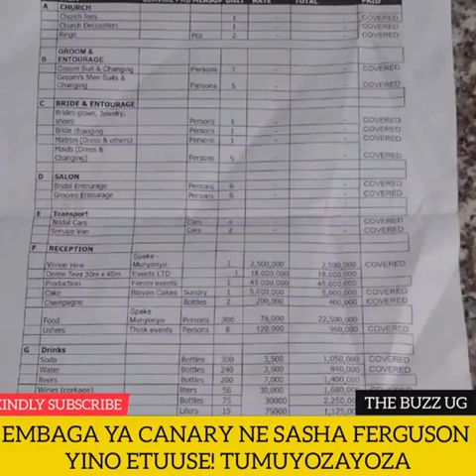GANO MAPYA ATTE GEWUNYISA: EMBAGA YA CANARY MUGUME NE SASHA FERGUSON YABYEWUNYO! TOJAKIRIZA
After years of dating, NBS TV journalist Canary Mugume and Sasha Ferguson, real name Fiona Naggirinya, will be joined as husband and wife in holy matrimony.

Saturday 18th September, 2021 has been set as D-day and the couple is already turning heads with the anticipated flashy wedding.

According to the supposed budget that was leaked on social media, most of the items have already been cleared.

Among the highlights in the leaked document: decor goes for a whooping Shs65.6m, production will cost Shs45m, food for Shs22m, among others.